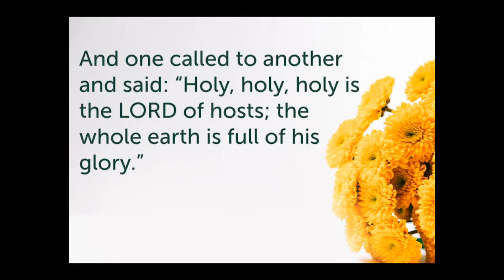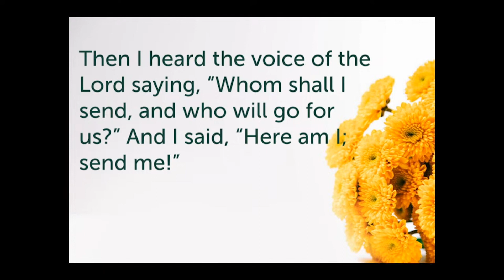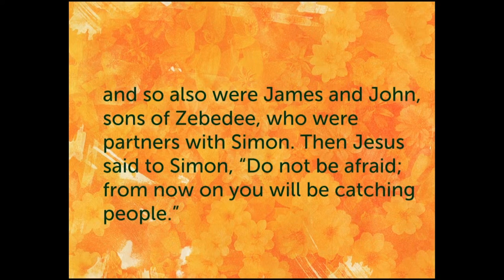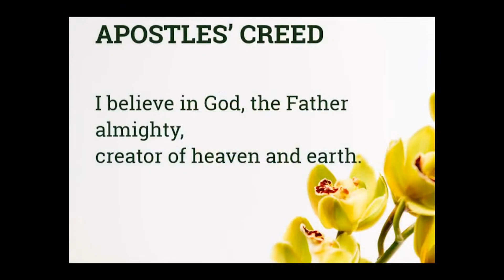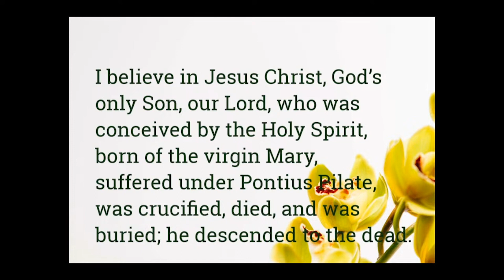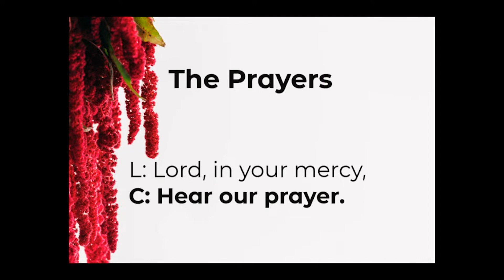July 2, 2023 - Contemporary Service (Music + Message)